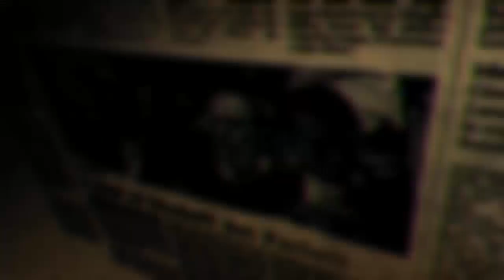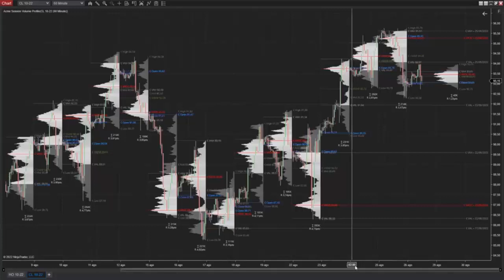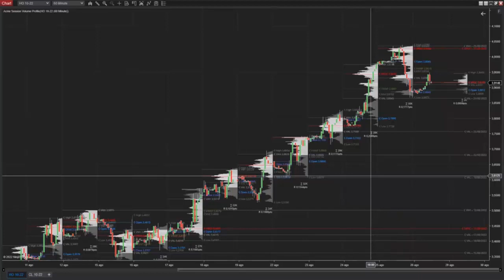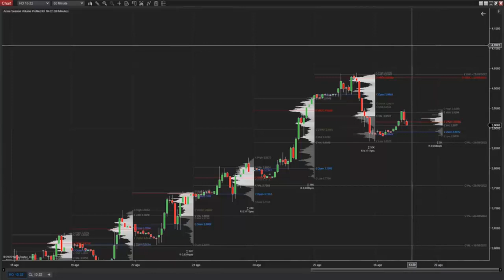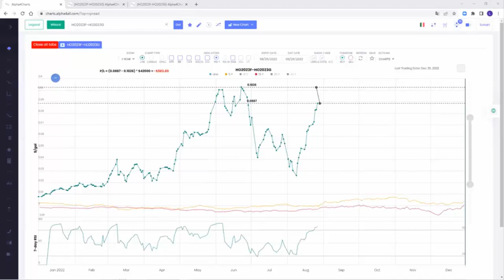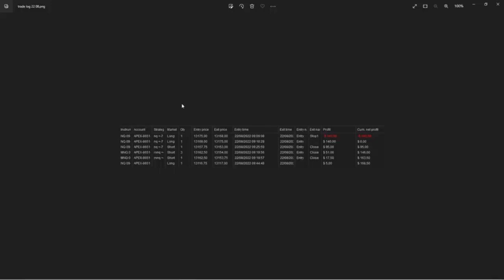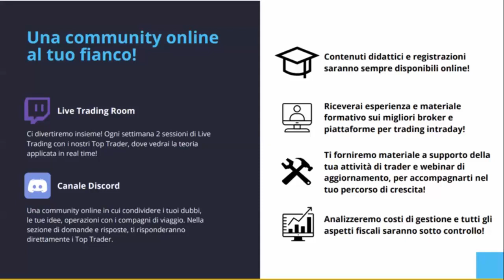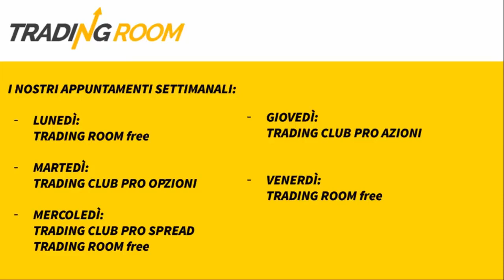Future Energetici: Analisi Volumetrica | Analisi Materie Prime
CLICCA SUL LINK PER ISCRIVERTI E PER ACCEDERE AI NUOVI CONTENUTI In questo episodio abbiamo analizzato il settore delle materie prime energetiche tramite i volumi. In particolare abbiamo messo nel mirino uno spread tra HOF23-HOG23.

APPROFONDIMENTI

😉 CORSO DIDATTICO FUTURE
Muovi i primi passi sui mercati finanziari e scopri se il trading in Future fa per te risparmiando migliaia di euro in formazione. Accedi gratis

😎 INVESTORS CLUB
Costruisci il tuo piano di accumulo personale senza inutili costi di intermediazione e guadagna fino al 10% all'anno. Acquista l'Investors Club

📌 TRADING&INVESTING ACADEMY
Scopri il portale verso la tua Indipendenza Finanziaria